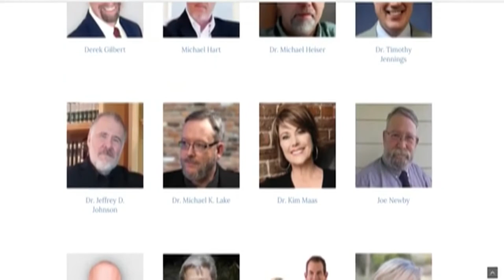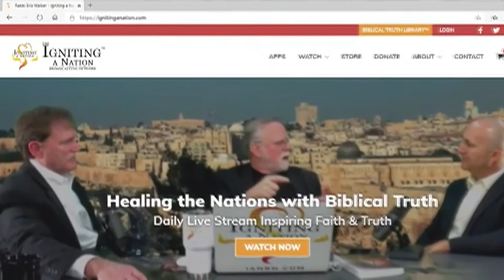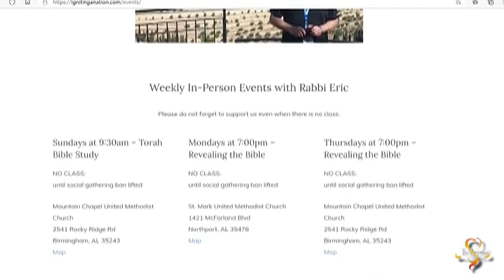Allen Jackson & Rabbi Walker discuss his book God Bless America Again